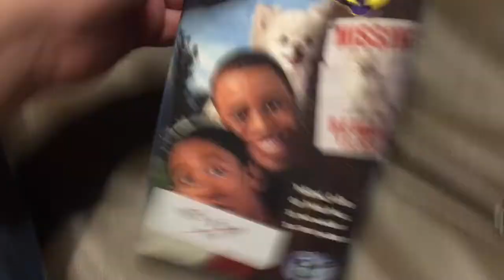my black reels Vhs collection